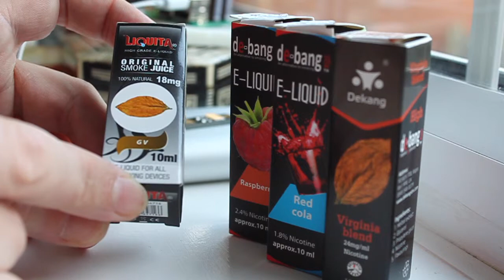Часть #2. Обзор. Review of e-liquid Dekang for eCig. Жидкость для курения. eCig.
Обзор. Review of e-liquid brand Dekang for eCigarette (eCig). Жидкость для курения.

Поговорим о жидкости для курения, которая мне понравилась.
Рассказываю своё впечатление после того как попробовал:
  - Dekang/De-bang Red Cola
  - Dekang/De-bang Raspberry
  - Dekang/De-bang Verginia blend
  - Dekang/De-bang USA/UK Mix
  - Liquita GV Tabacco